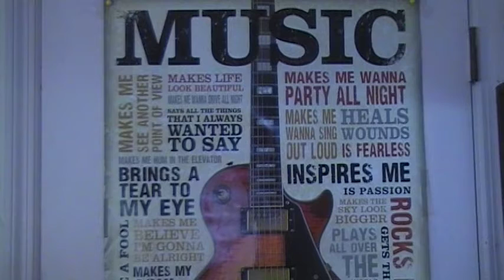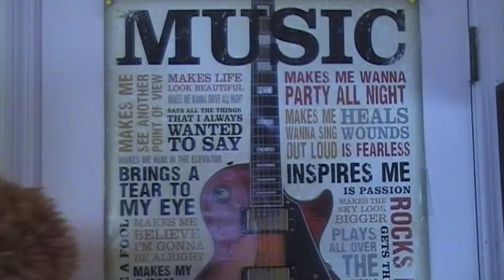Ralph Bernard Meet New Friends!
Ralph Bernard (cool boy) meets Captain Johnny Anderson (the hunter) and Bobby Frank Diaz for the first time by being their friends!